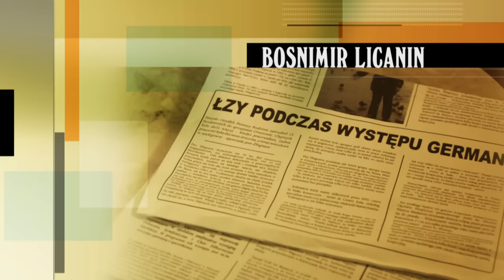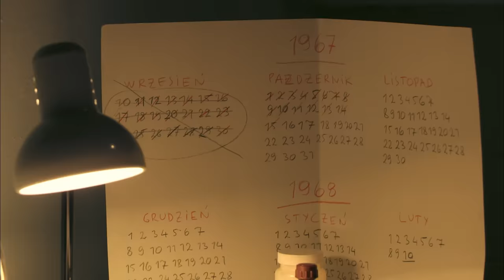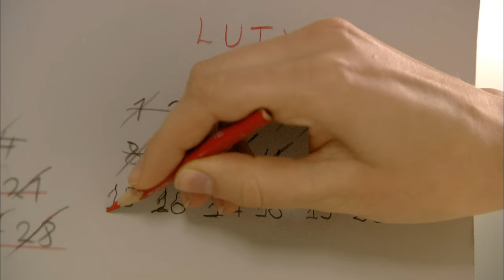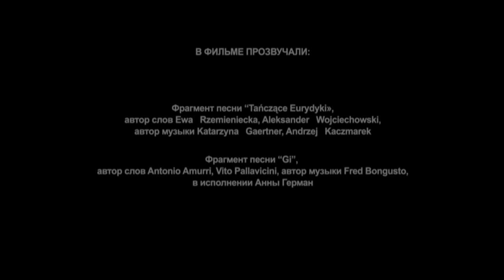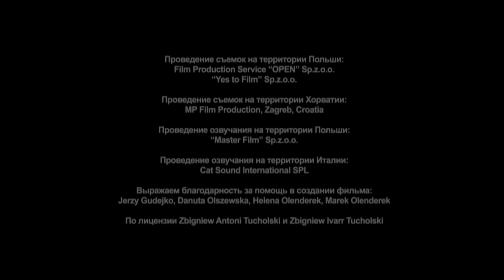Анна Герман. Сериал. 8 Cерия. StarMedia. Фильмы о Любви. Драма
Над этим сериалом работала международная команда. Ведь Анну Герман знают и любят поляки и русские, украинцы и немцы ...  Эта любовь объединяет, и она - лучшая награда и лучшая память о великой певице.
С Анной Герман сотрудничали самые знаменитые советские поэты и композиторы - Александра Пахмутова, Матвей Блантер, Владимир Шаинский, Николай Добронравов, Роберт Рождественский, Евгений Евтушенко и многие другие.
Но судьба ее не баловала: еще в довоенном детстве Анне пришлось пережить первую потерю. И в дальнейшем, ее недолгая, но яркая жизнь будет состоять из головокружительных взлётов и неожиданных падений.

Формат: телесериал
Жанр: драма, биография
Год производства: 2012
Количество серий: 10
Режиссеры: Вальдемар Кшистек, Александр Тименко
Сценарий: Алина Семерякова
Операторы-постановщики: Андрей Воробьев, Александр Кришталович, Гжегож Кэндзерски, Павел Фоминцев
Композитор: Даниил Юделевич
В ролях: Йоанна Моро, Шимон Сендровски, Марат Башаров, Мария Порошина, Екатерина Васильева, Константин Милованов, Юлия Рутберг

Смотреть онлайн бесплатно "Анна Герман. Сериал. 8 Cерия. StarMedia. Фильмы о Любви. Драма. 2012"

Лучшие русские фильмы и сериалы, лучшие мелодрамы, военные фильмы, новинки кино, фильмы с русскими английскими субтитрами — смотреть онлайн бесплатно в хорошем качестве в онлайн кинотеатре StarMedia на YouTube.